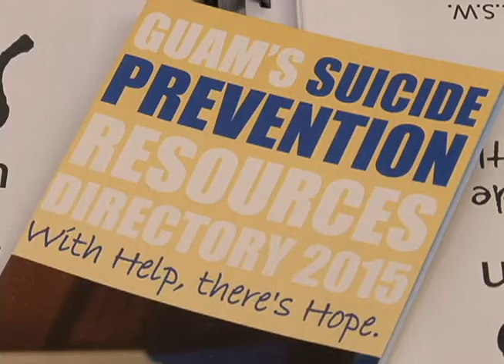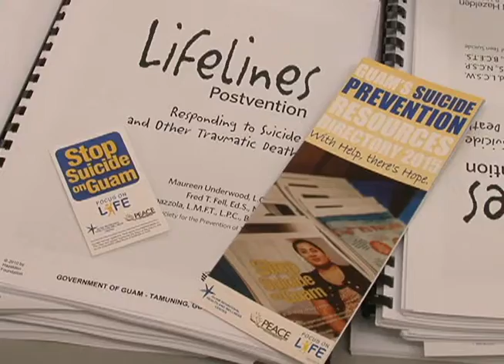DOE hosting forum on teen suicide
In a first for the Department of Education, the agency is hosting a three-day suicide training for school administrators in an effort to tackle the issue of teen suicide. "Of course, we all know that suicide is a real issue in this island, something that we really need to take seriously," explained DOE deputy superintendent Chris Anderson.